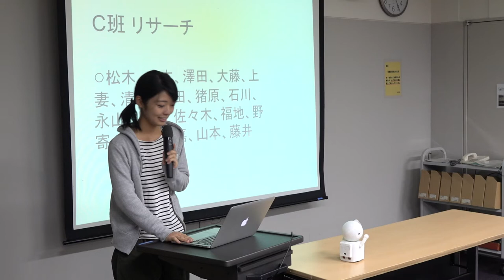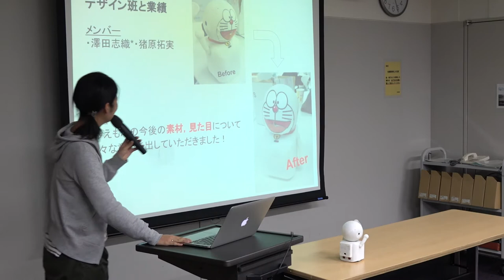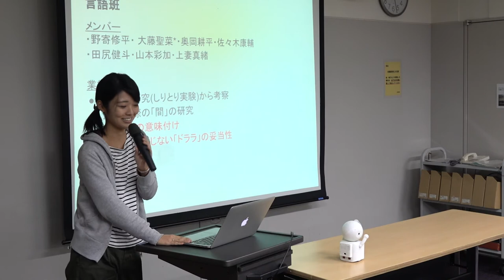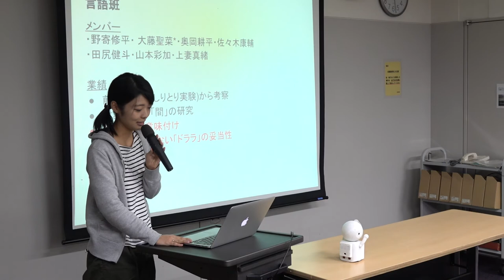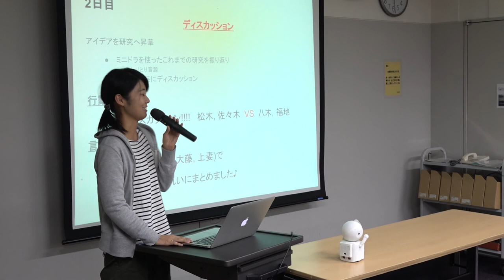ミニドラ ハッカソン報告会 03【全脳アーキテクチャ若手の会】